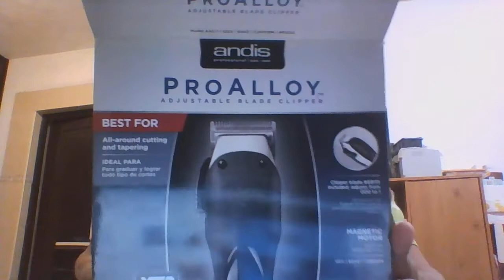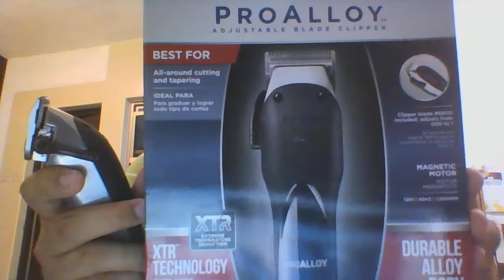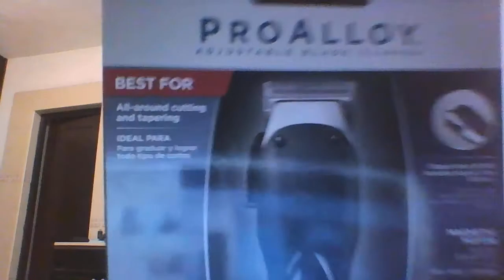Andis Pro Alloy Review | Contenido | Opinion | MEXICO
Revisión rápida de la maquina ANDIS PRO ALLOY dejare una paqueña informacion sobre ella.

ANDIS PRO ALLO

* CUCHILLA AJUSTABLE DE #000 a #1

* TECNOLOGIA "XTR" ESTO HACE QUE LA MAQUINA NO SE CALIENTE A UN RITMO RAPIDO COMO NORMALMENTE PASA CON OTROS MODELOS O MAQUINAS DE LA COMPETENCIA.

* JUEGO DE NIVELES DE PLASTICO DESDE #0 a #8

* ACEITE ANDIS

* MOTOR MAGNETICO

* PERFECTA PARA LA TECNICA MAQUINA SOBRE PEINE POR SU GRAN FUERZA Y RAPIDES.

* COMODA Y EXCELENTE DISEÑO RESISTENTE.

Revisamos su contenido y una pequeña opinión sobre la maquina PRO ALLOY, si ya la conoces o la tienes deja un comentario sobre como trabajo y como te sientes al momento de usarla.

saludos desde México.